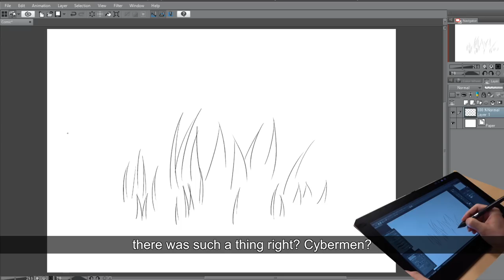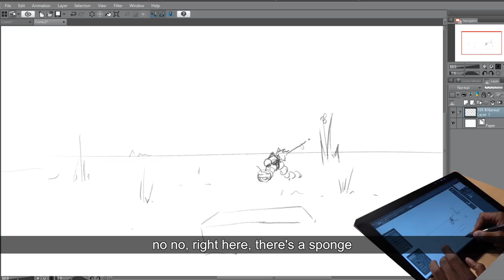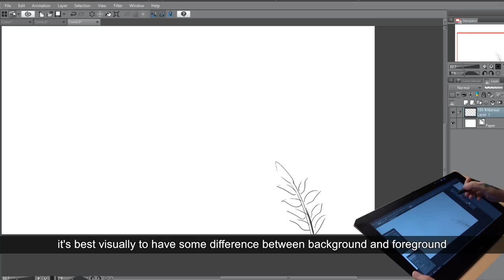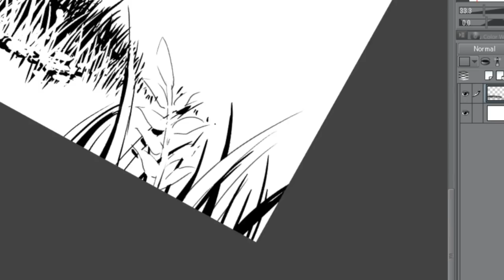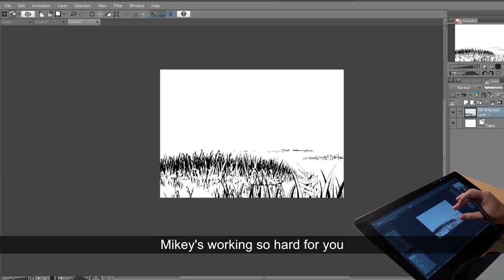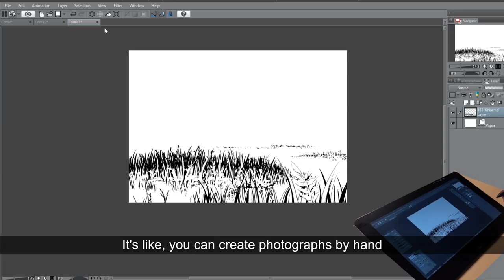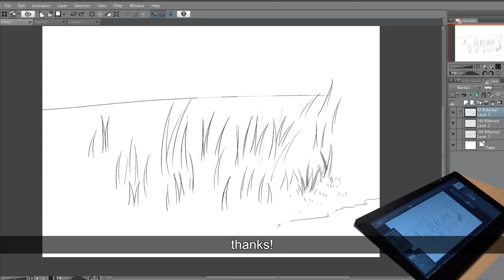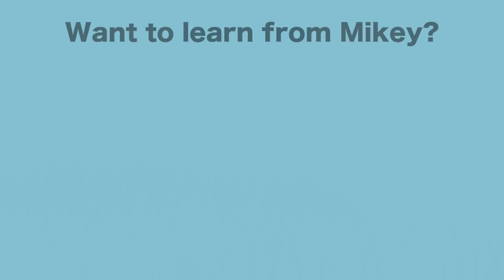Japanese PRO vs. Amateur｜Simple Grass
Be honest. Can you actually draw grass? Mikey, Tony and N try their best in PRO vs. AMATEUR

Want to see more MIKEY? Tell us what you'd like to see in the comments and we'll check with him :)

★Special Thanks to  "Crearti"
Crearti is a group which supports various activities of manga artist and comic artists.They have some rare interviews with famous cartoonists on their Facebook page so check it out :

漫画業界に約10年在籍。現在アメリカでTOKYOPOPより発売されている映画『美女と野獣』コミカライズ作品の制作にも携わる。今までにアシスタントを務めた作品は、世界的に有名な作品も含め15作品以上。専門学校での講師経験もあり、漫画の描き方や魅力について今後も世界に向けて発信予定

【manga artist 紹介協力：クリアーティ】
漫画家さんの活動支援を行っている団体です。
Facebookで漫画家さんへのインタビューなども行っている